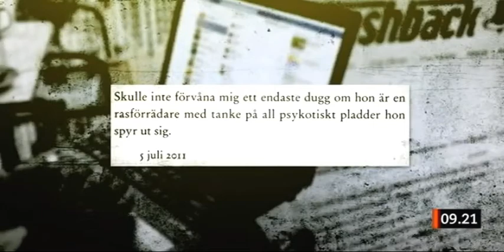Del 2 - Lisa Bjurwald: Oliktänkande = Näthatare !